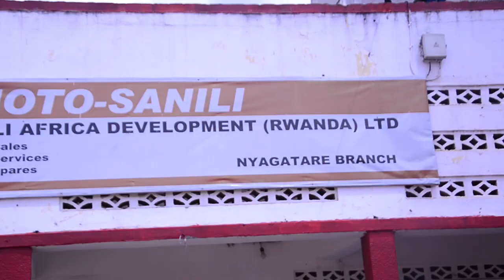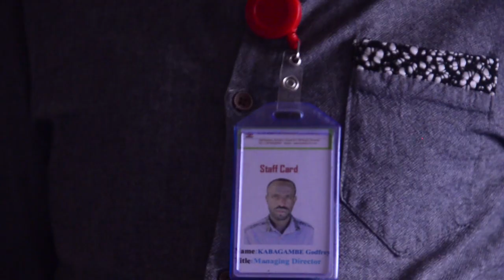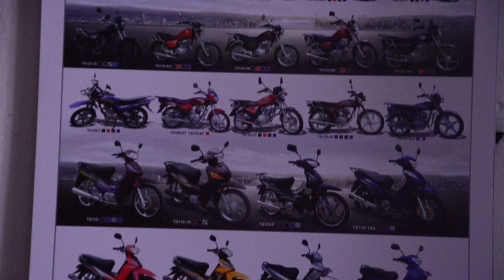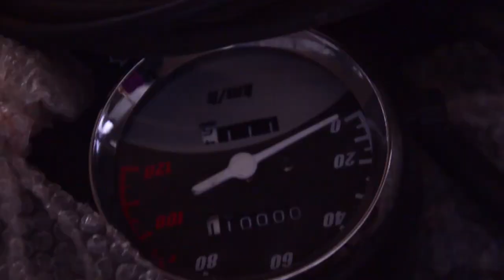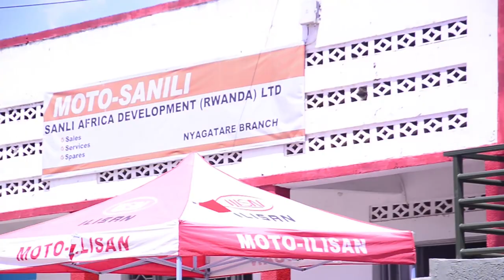PRODUCT OF SANILI-AFRICA DEVELEPMENTs (Rwanda)Ltd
Niba wifuza kuvugana natwe, kuduha ibitekerezo ku makuru tubagezaho, ukaba ufite UBUHAMYA bwasubizamo abadukurikira ibyiringiro, Inkuru, Igitaramo, Répétition cg Gushyigikira uyu murimo. Duhamagare, Twandikire kuri Whats'App: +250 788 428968

Kanda S U B S C R I B E ntugacikwe n'amashusho akurikira.